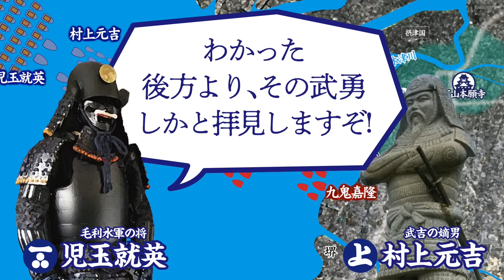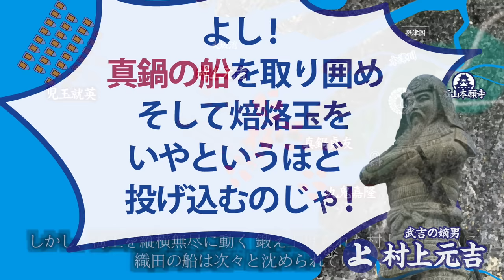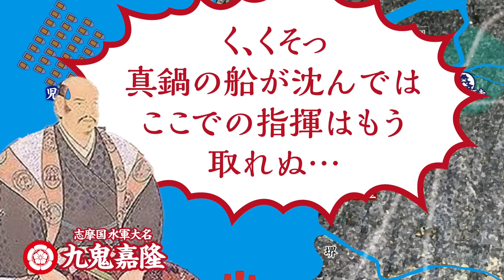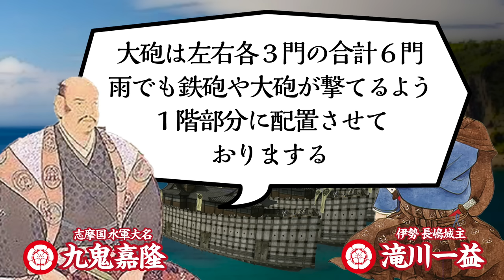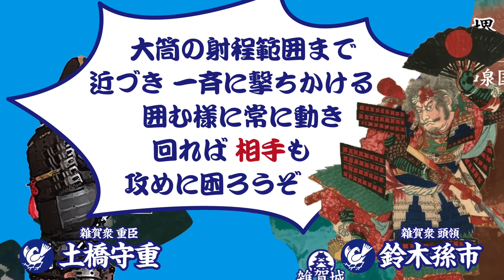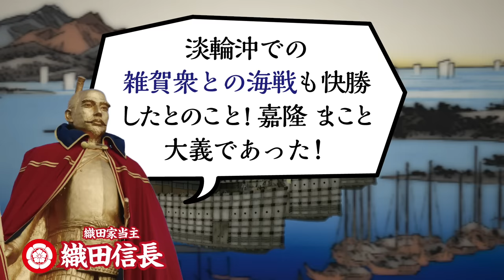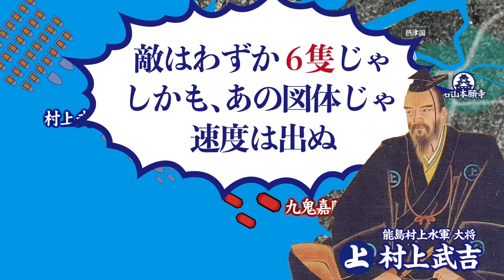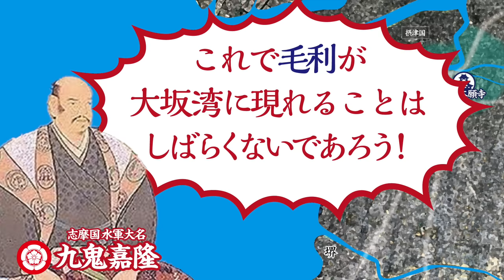【合戦解説】木津川口の戦い（一次・二次）織田 vs 毛利 〜毛利から石山本願寺への補給を阻止すべく織田の水軍が立ち向かう〜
時は安土桃山時代

元亀4年（1573年）　室町幕府 第15代 将軍 足利義昭は、織田信長を畿内から排除しようと挙兵するも「槇島城の戦い」で敗れ 京をおわれ 中国地方の戦国大名 毛利輝元の庇護を受ける身となっていた。
義昭は その後も反信長の姿勢は崩さず、毛利輝元を味方に付けると、畿内周辺の大名は続々と信長包囲網への参画を表明し、遂には越後の上杉謙信をも動かすまでに拡大させていた。
信長にとって畿内の癌とも言うべき一向門徒集団「石山本願寺」を潰させない事が、信長排除の最重要事項だと捉え、織田軍の包囲に籠城戦を続ける石山本願寺への物資補給を、毛利水軍、村上水軍に依頼し、600隻を超える輸送船団が度々物資搬入を成功させていた。
天正4年（1576年）7月。各地での戦いに多忙を極めていた信長であったが、これ以上の物資搬入は容認できないと、和泉や伊勢志摩の船団を中心とした織田水軍300隻に出航を命じ、海からの補給を阻止すべく大坂湾に向かうのだった…